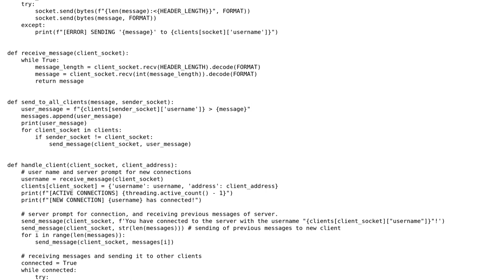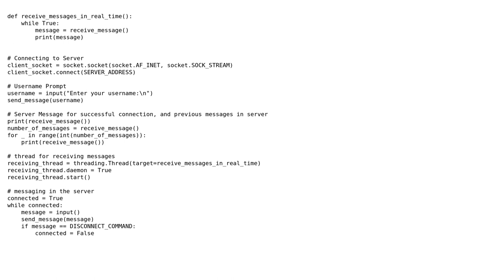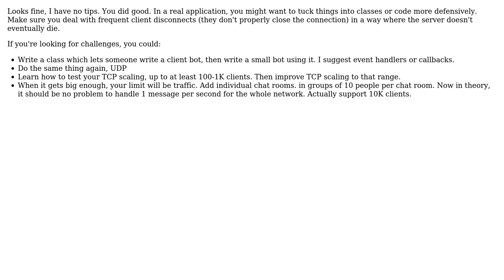Code Review: A Server and Client Chatroom Using Sockets and Threading